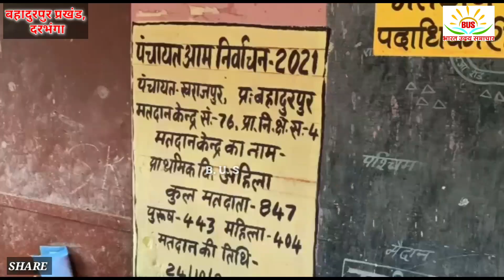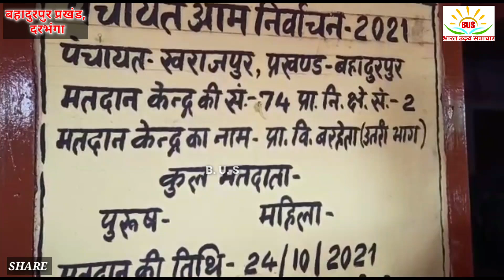बहादुरपुर के विभिन्न पंचायतों में पंचायत चुनाव पर विशेष कवरेज मतदान के दिन